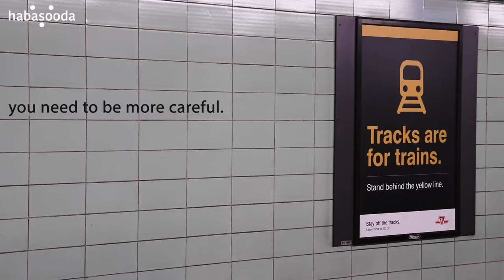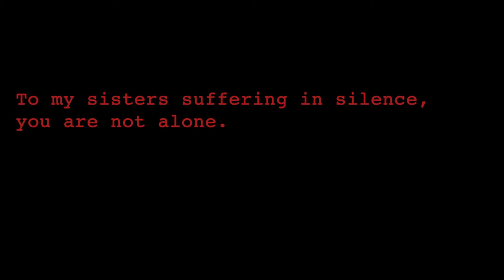By the Train (Poetry Short Film about Train Track Anxiety and Islamophobia)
"By the train", a short poetry film, explores the effects that islamophobia has on the daily lives of many Muslim women living in the West. It's a poetic piece that shares a Hijabis deepest most inner thoughts as she waits by the train. It explores train track anxiety, the feeling of worry, nervousness, or uneasiness that many visibly Muslim appearing women and men experience while waiting for the train or subway. This feeling comes as a result of feeling afraid that someone may push them onto the tracks in an act of islamophobia.

Have you ever felt this way while waiting by the train?

Starring:
Rafidah Min @blueniqab
Kris Langford @Kris.langford.1
Lucy Sanci @lucy_sanci
Neil Hewitt

If you would like to be in a Habasooda video, please fill out this form:

About Habasooda:
Habasooda is committed to sharing diverse Muslim narratives, and strives to always keep it real about the realities of being Muslim in the 21st century. We are sharing our own narratives and not letting the Media have the final word about what it means to be a Muslim.